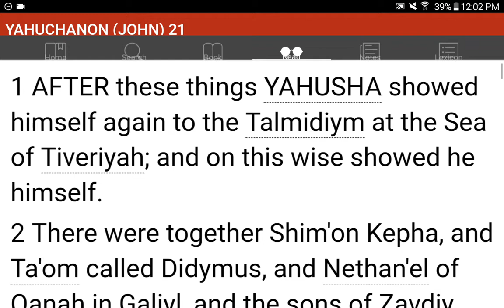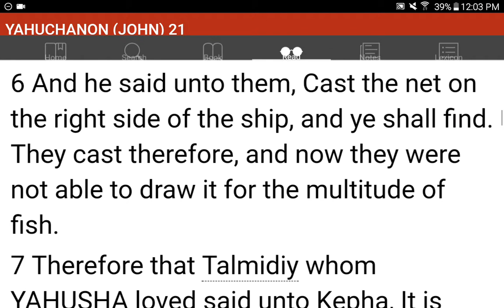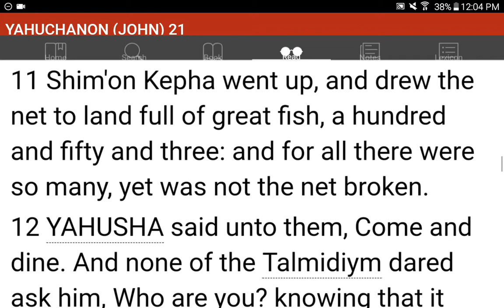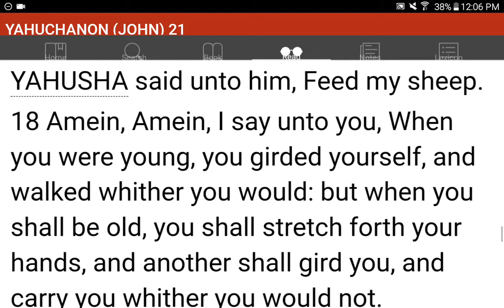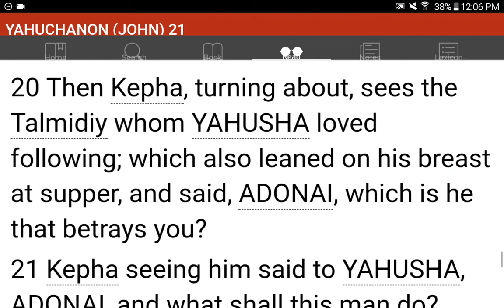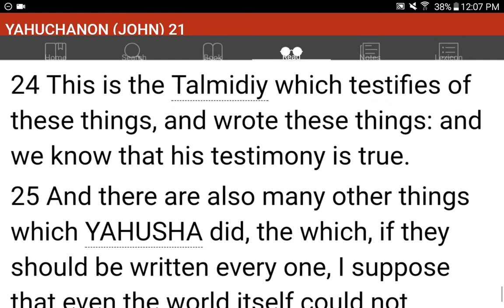💜h?™ "What's the MOST HELPFUL & SIMPLEST WAY that WORKS?"™ GIVE 1P/Month NOW! GCash